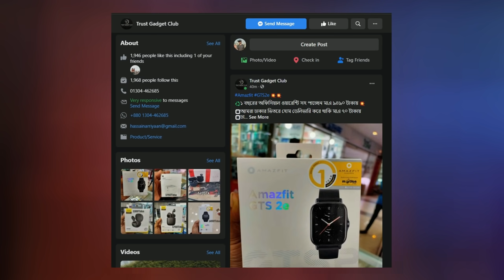Teutons TWS A10 Pro & Teutons A1D । স্প্যানিশ ওয়াটারপ্রুফ ইয়ারফোন।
⚡Price :
Teutons Tws A10 Pro =2500/-
Teutons  A1D = 2500/-

👉Trust Gadget Club
Jamuna Future Park Level 4 Block c  Shop no 23/F